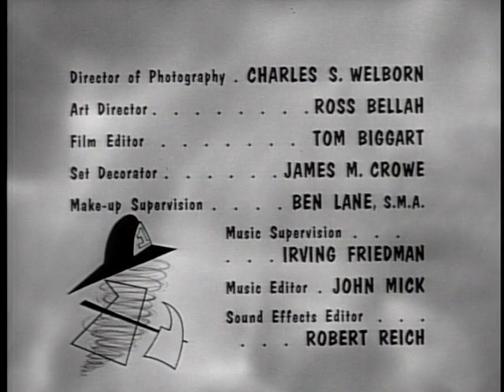Dennis the Menace 0334 John Wilson Wins a Chicken